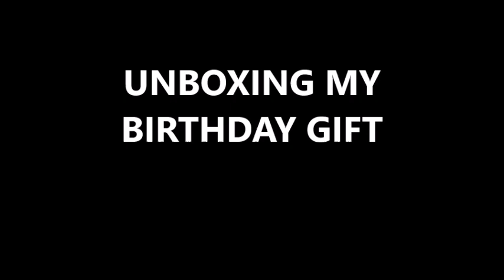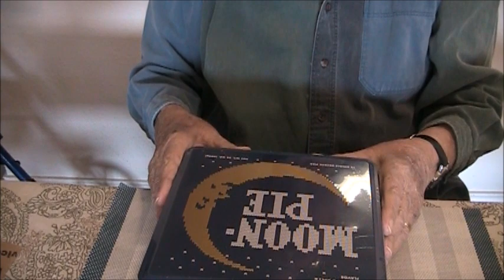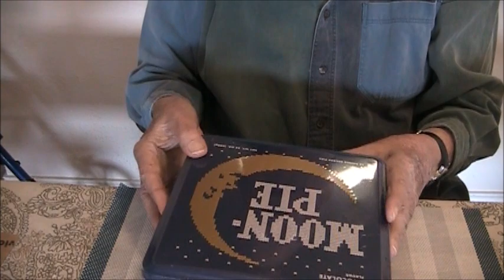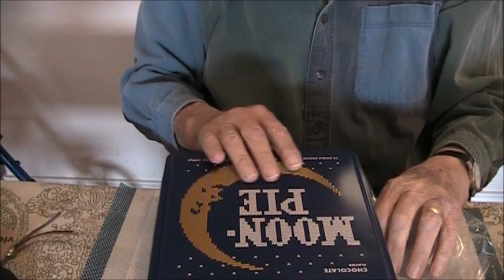MOON PIES OVER TEXAS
Unboxing my birthday present, a dozen Moon Pies